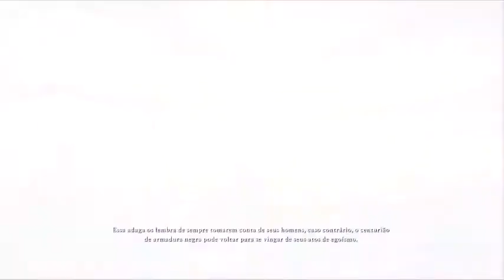SALVANDO O IMPERADOR BUNDA MOLE!!! RYSE - SON OF ROME - EP 01 - XBOX ONE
SÉRIES DO CANAL:

MODO CARREIRA FIFA 18 TREINADOR(MANAGER)

MODO CARREIRA FIFA 18 JOGADOR(GOLEIRO)

RUMO AO ESTRELATO PES 2018(BECOME A LEGEND)

MODO CARREIRA EA SPORTS UFC 2 E UFC 3

MODO CARREIRA F1 2017 PILOTO

Fala galera, e ai blz???

Configurações do PC: Processador fx bulldozer vishera 8 núcleos de 4.0 GHz cada Cooler a base de água da corsair radiador Fonte ATX de 750w reais Memória ram 12 GBs Corsair resfriadas DDR5 Placa de video 2 GBs 7870 256 bits da AMD